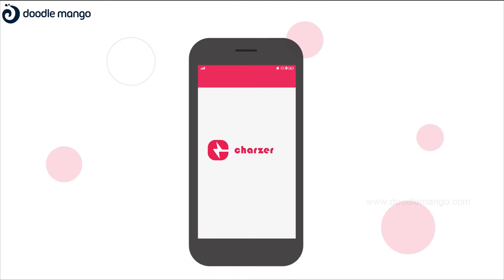2D App Explainer Video | Charzer Hindi | Doodle Mango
Installing charging spots for electric vehicles was a great idea for our client. But, they had a hard time explaining. Fortunately, we, DoodleMango took up the chance and made them a clear explainer video to overcome the process.